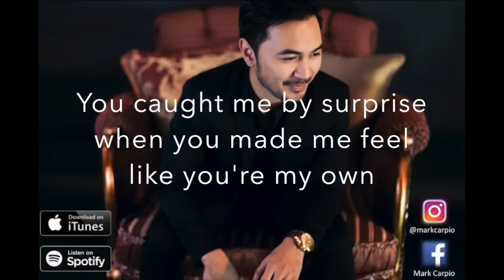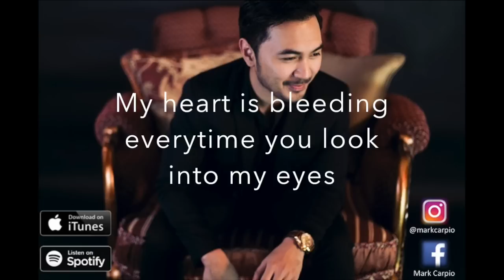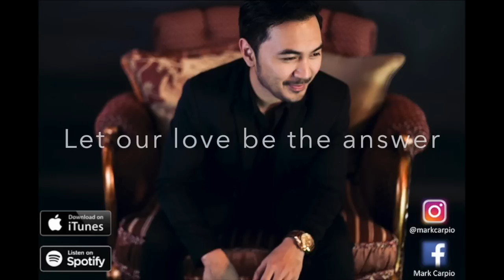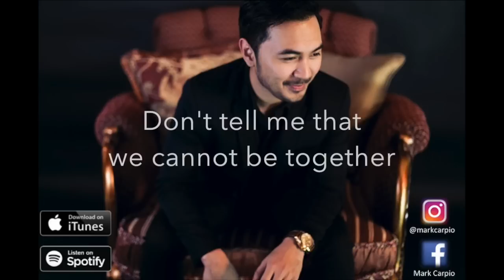Someday- Mark Carpio (OFFICIAL LYRIC VIDEO)